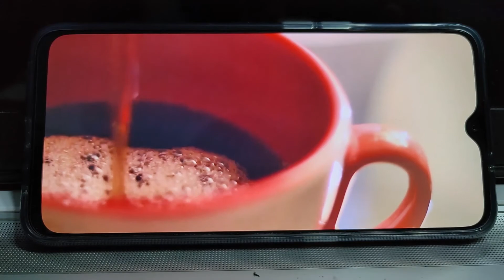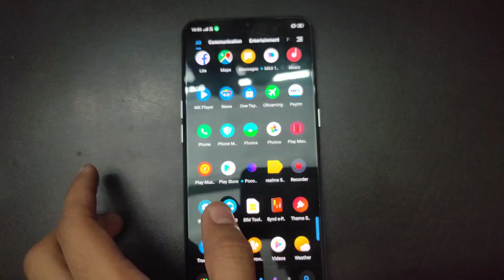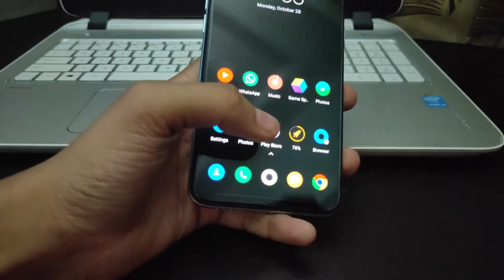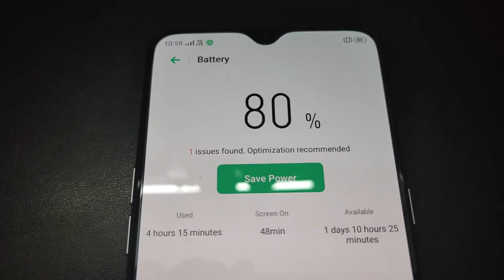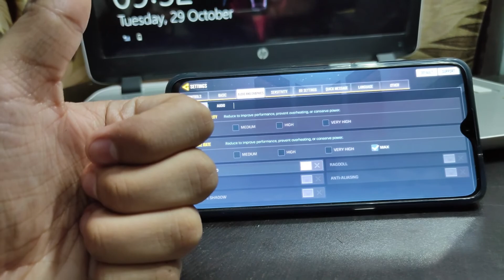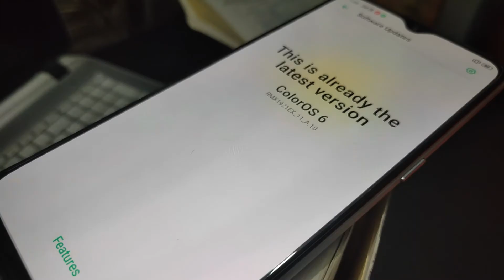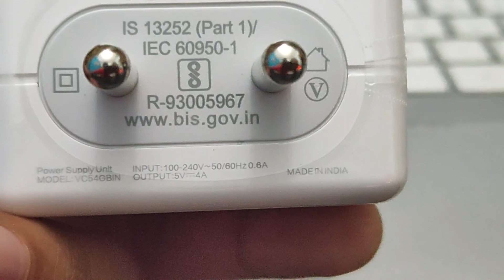Realme XT | 1 Month Review | All Pros and Cons | Full Review | Amzaing!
hey guys iss video mei maine realme xt ke baare mei btaya hai  After 1 month
iss video mei maine iss phone ke saare pros and cons btaaye hai.